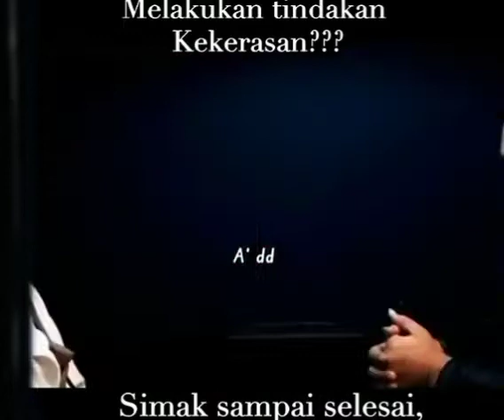UNGKAPAN ISI HATI LESTY !!! SEBENARNYA MASIH ???